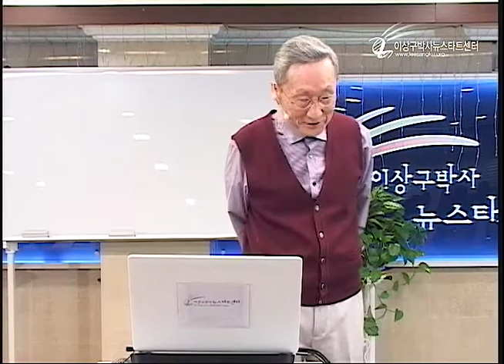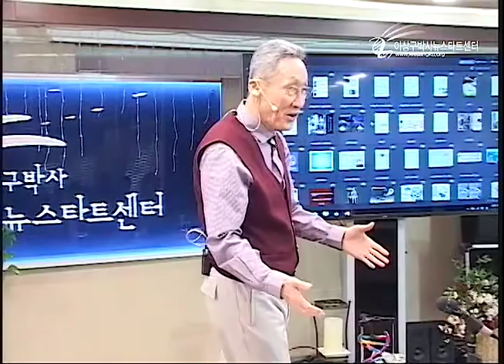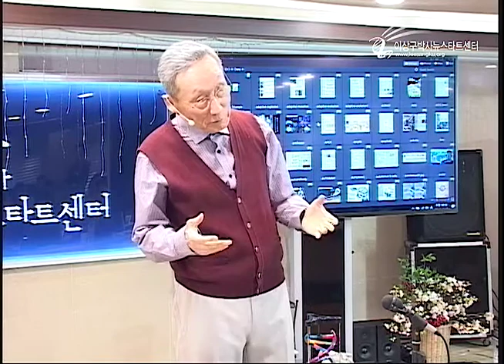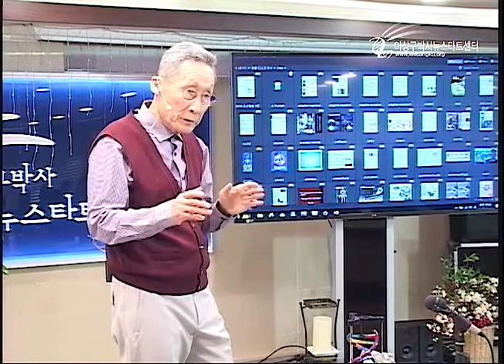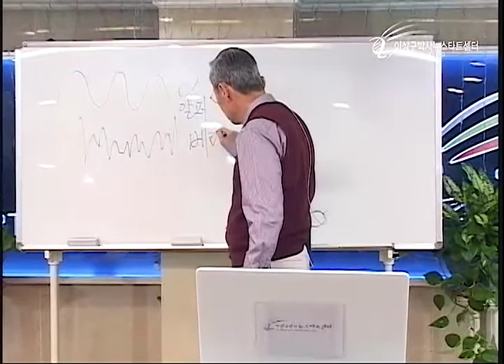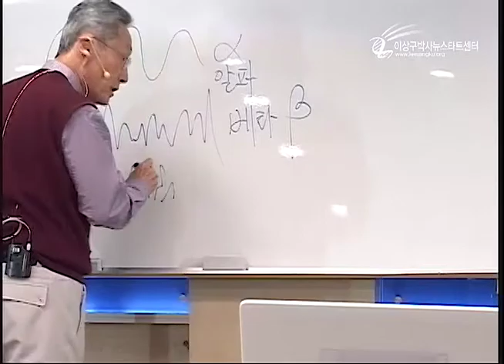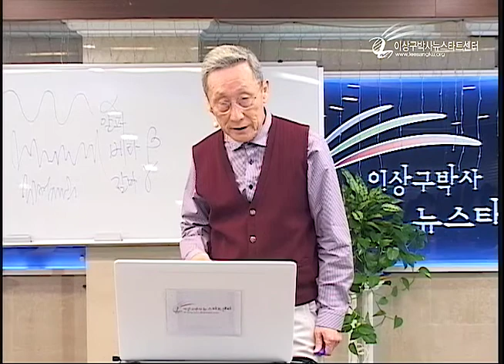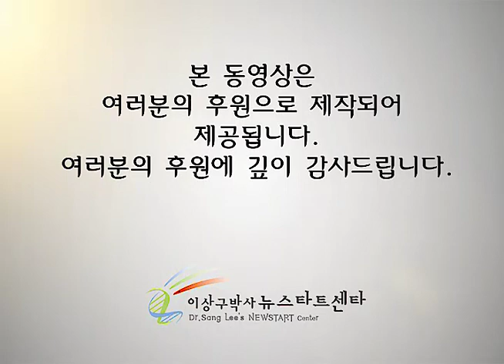R211 5 생체 전자파와 유전자